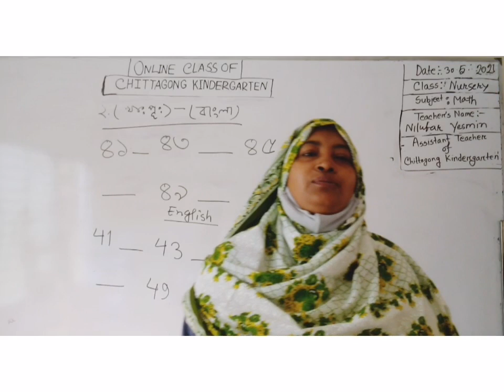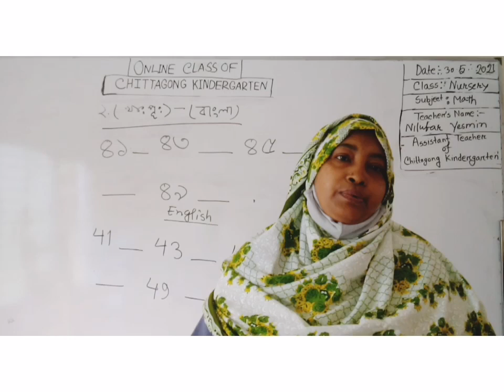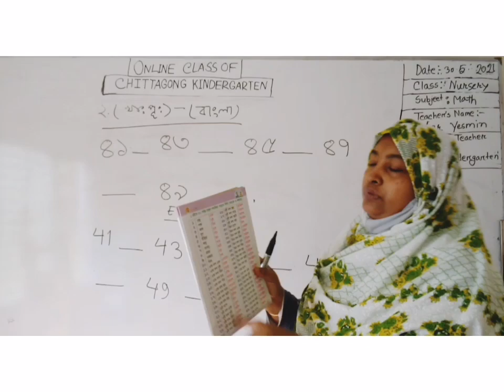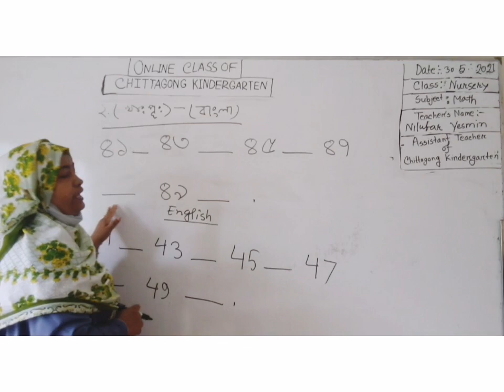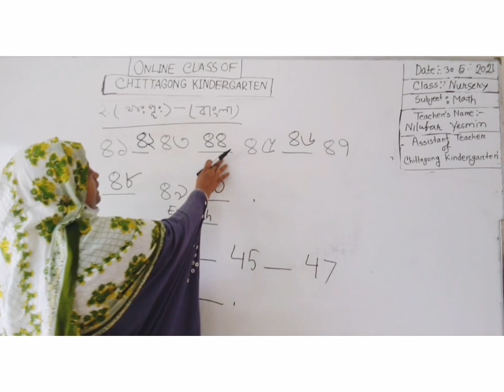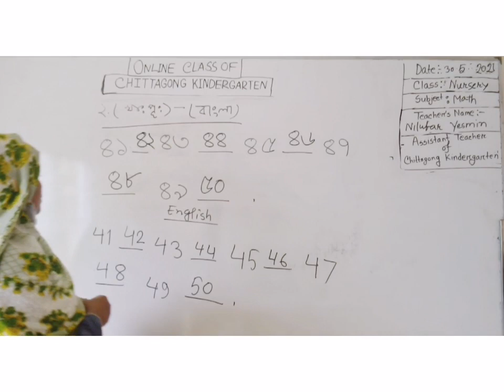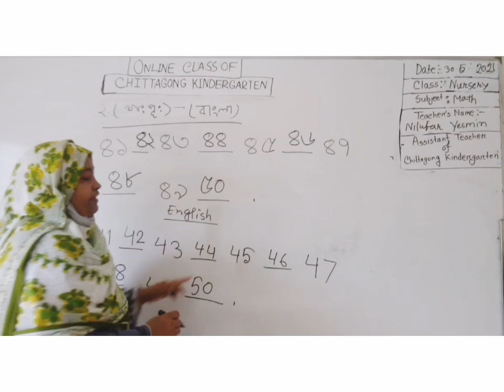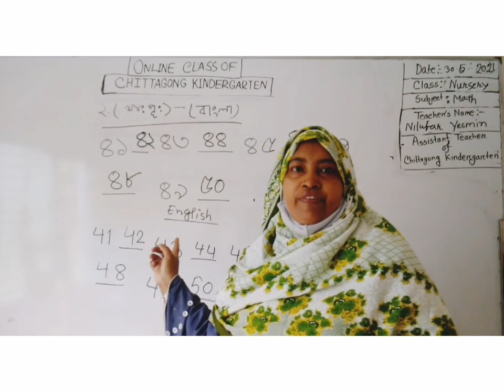30 May'2021 Class Nursery Math